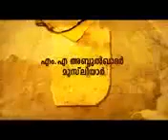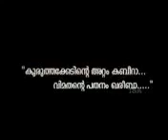samastha pilarp 1989